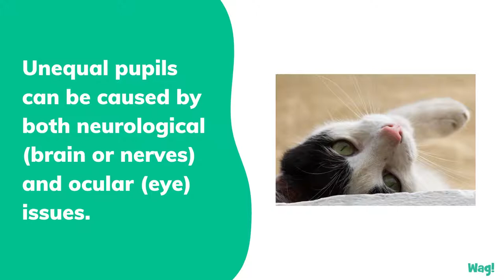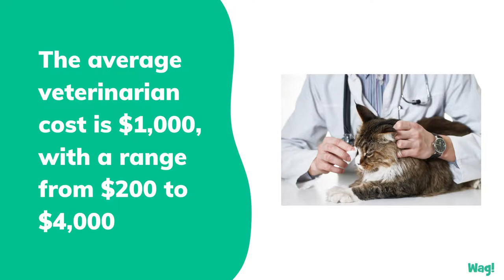Unequal Pupil Size in Cats | Wag!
Normally, the pupils expand and contract in unison. When unequal pupils occur, the abnormal eye can be either the smaller (constricted) pupil or the larger (dilated) pupil. There may or may not be other symptoms present. If unequal pupils occur suddenly, bring your cat to a veterinary clinic or animal hospital immediately as eyesight can be permanently damaged if the problem is not rectified. Certain underlying causes of unequal pupils can be life threatening.

Unequal pupils, or anisocoria as it is called in the medical community, occurs when one of a cat’s pupils (the black openings in the center of the iris) is either too far open or too far closed in relation to the other pupil. This gives the appearance of a small black dot in the center of one eye and a larger black dot in the center of the other. This condition is often the result of a more serious complication within the cat.